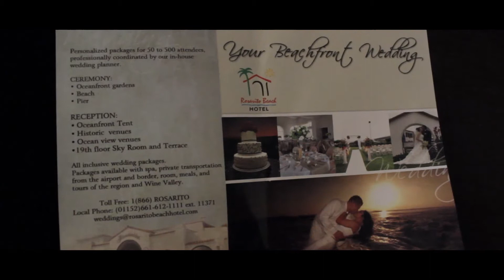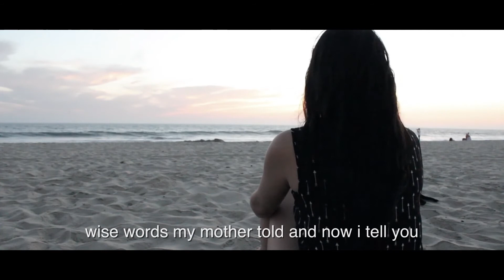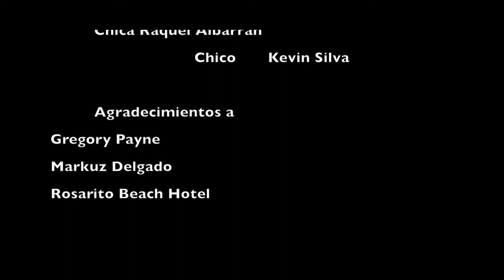En busca de mi